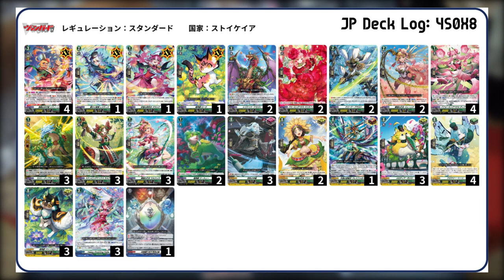Top-Xi:c Tournament Fight - Eva VS Lianorn (19-11-2022)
In these Tournament Fights, we recorded and edited fights that happened during the shop tournaments at Top-Xi:c Card Shop in Singapore.

In this fight, Eva's spending way too much time on her research! Here come that Lianorn to bring some music and cheer around Brandt Gate!